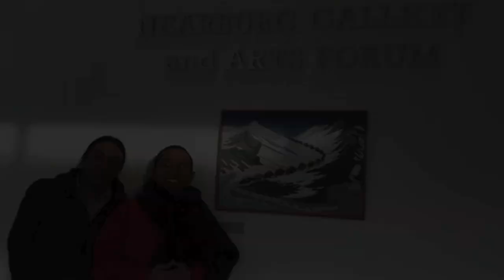The Skiing Monk - Meditation and Mindfulness in Action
With a fluttering skirt, a red lightning flashes down the skiing slope in a monk's robe. However, that kind of skill comes with a price, no pain, no gain! For Dolpo Tulku Rinpoche this was also true when he learned how to downhill ski in Santa Fe (USA) in early 2017.
Like every beginner, he had to face some difficulties, but as Rinpoche he doesn’t get discouraged and instead puts mindfulness and meditation skills to work!

With the clarity of an ice crystal he learns how to read the pitfalls of the slope and after only four days smoothly glides downhill with the lightness of a feather.

Dolpo Tulku Rinpoche shared his tricks with us in his online seminar on November 29, 2020. He explained how we can actually master the steep icy slopes of life without fear and with a smile on our faces

"Don't lose confidence and keep on trying, you can do it!"

Many thanks to Hozan Alan Senauke for the wonderful music in this video.

Mit flatterndem Rock saust der rote Blitz im Mönchsgewand die Skipiste hinunter. Doch es ist noch kein Meister vom Himmel gefallen! Das musste auch Dolpo Tulku Rinpoche feststellen, als er Anfang 2017 in Santa Fe (USA) das Skifahren lernte.
Wie jeder Ski-Anfänger hatte auch er mit einigen Schwierigkeiten zu kämpfen. Aber ein Rinpoche lässt sich dadurch nicht entmutigen und setzt stattdessen Achtsamkeit und seine Meditationsfähigkeiten ein!
Mit der Klarheit eines Eiskristalls lernt er die Tücken der Piste zu lesen und tanzt nach nur vier Tagen mit der Leichtigkeit einer Feder den Hang hinab.

Dolpo Tulku Rinpoche verriet uns in seinem Online-Seminar am 29. November 2020 seine Tricks und Kniffe, wie wir furchtlos und mit einem Lächeln im Gesicht die eisigen Steilhänge des Lebens meistern können

Vielen Dank an Hozan Alan Senauke für die wundervolle Musik in diesem Video.